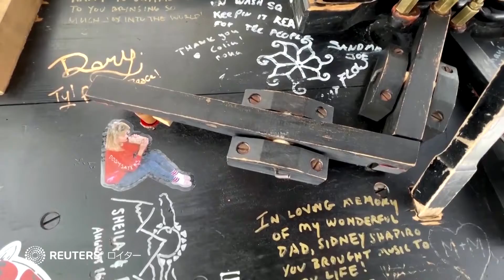ピアノの下に寝ころべば特等席？ＮＹのユニークなパフォーマー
米ニューヨークのピアノ奏者コリン・ハギンズさんは、街ゆく人に演奏を楽しんでもらうためのユニークな方法を発見した。それは、お客さんにピアノの下で寝転んでもらい、演奏の振動を感じてもらうというものだ。